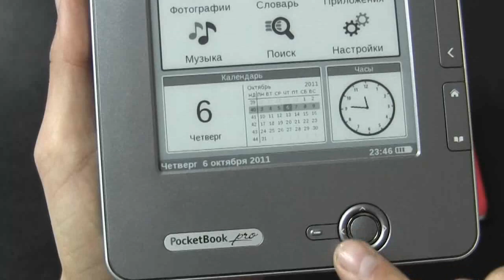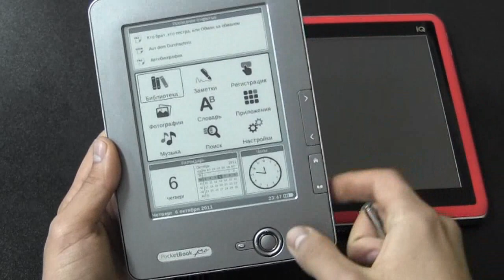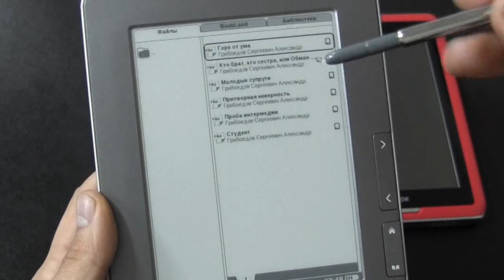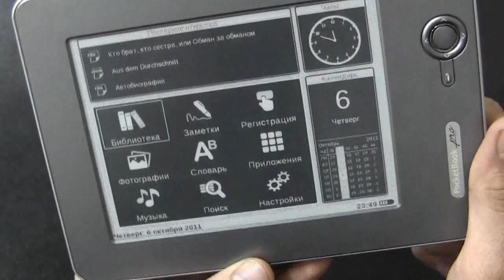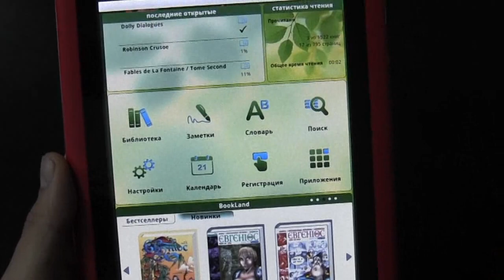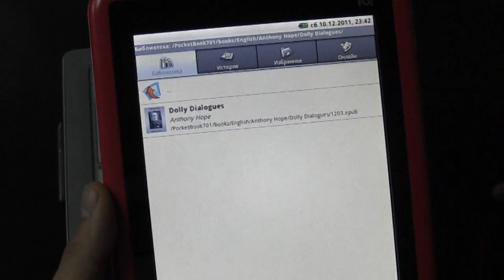PocketBook Pro 612 və PocketBook IQ 701 icmalı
InfoCity jurnalının qədcet icmalı
İcmal üçün qədcetləri DİVİ şirkəti təqdim edib. Çəkiliş Canon videokamerası köməyilə həyata keçirilib.